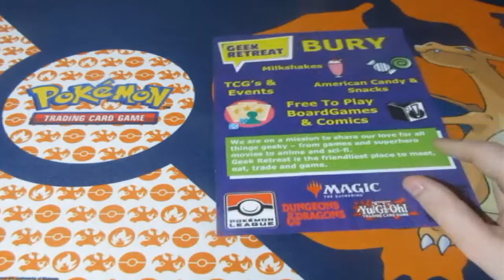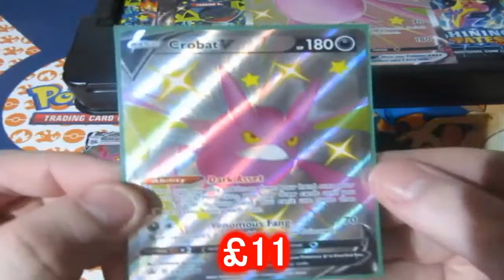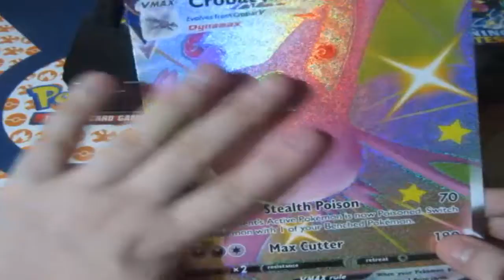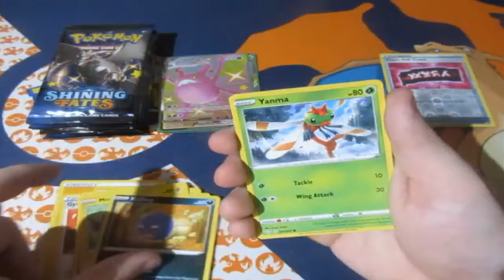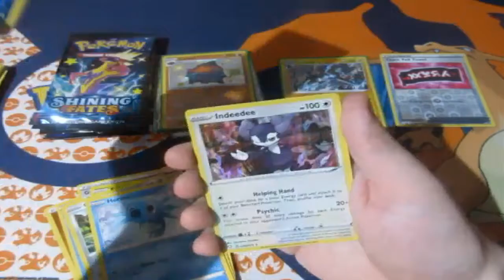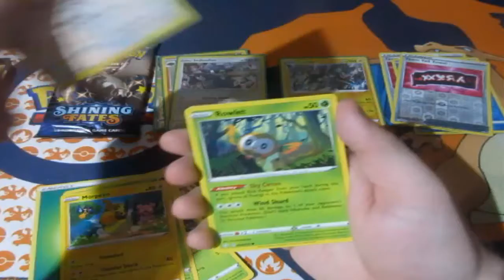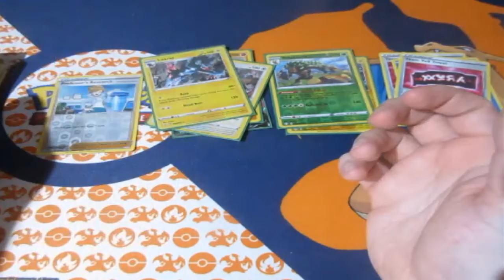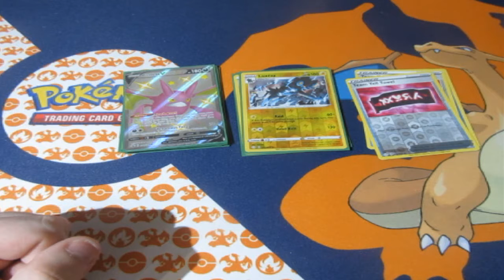Pokémon Pack Opening Shining Fates Crobat V Premium Box OMG